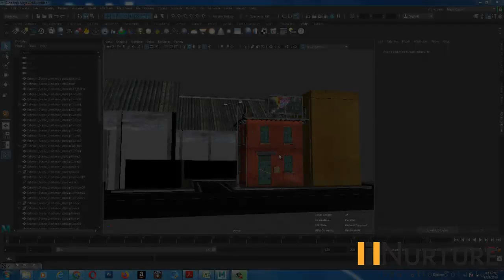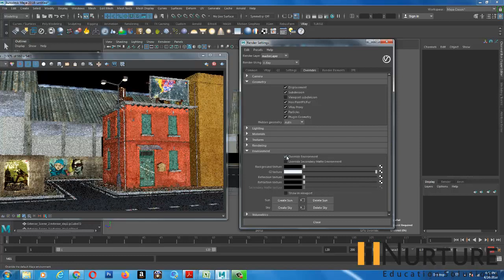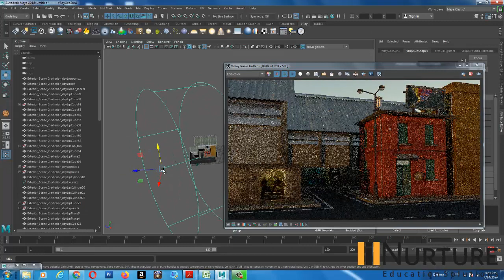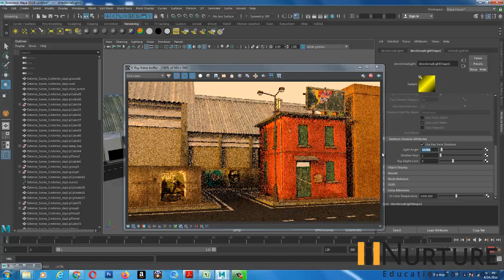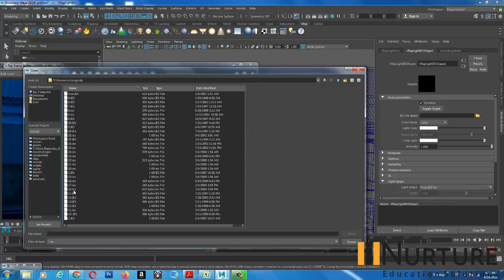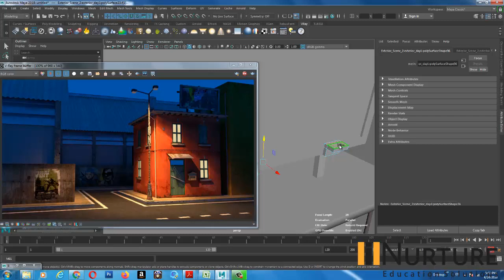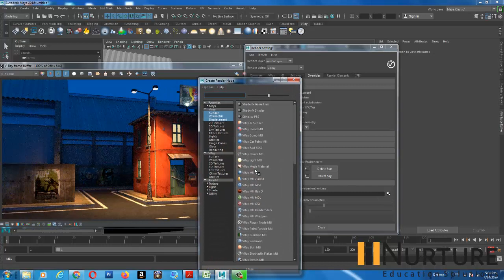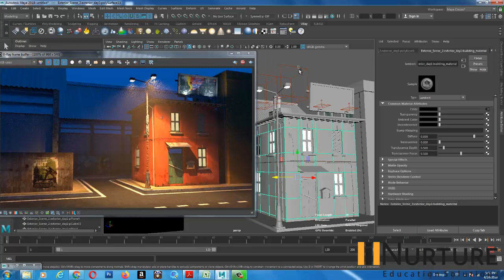Vray Exterior City Lighting 1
In this video we will learn about the Basic exterior Lighting using Maya & Vray using Vray Physical Sun & Sky and Vray Lights .